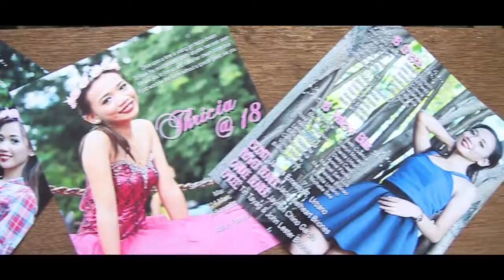Tricia Esguerra 's 18th birthday preparation video for Full coverage